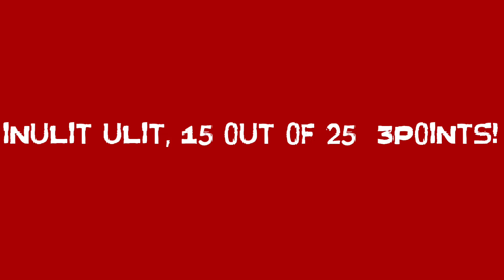BEYOND THE ARC #14 INULIT ULIT KO! 15 OUT OF 25 3POINTS!